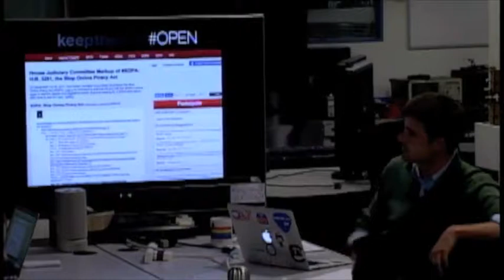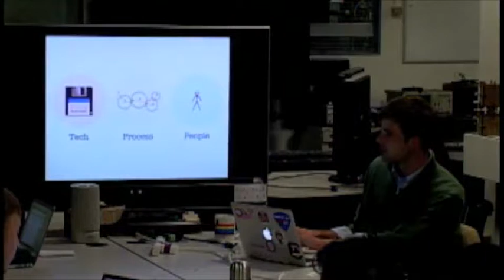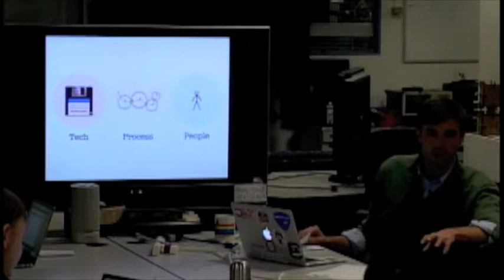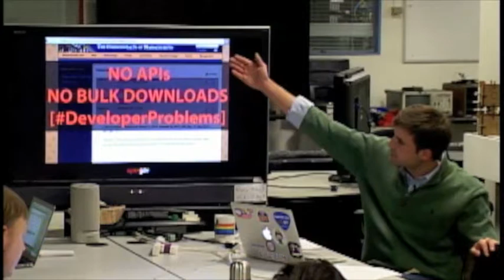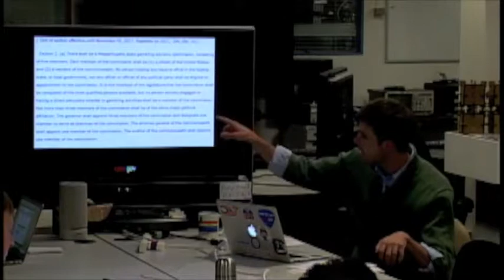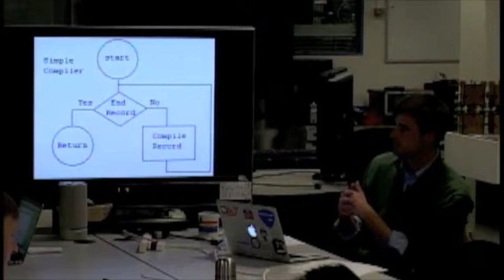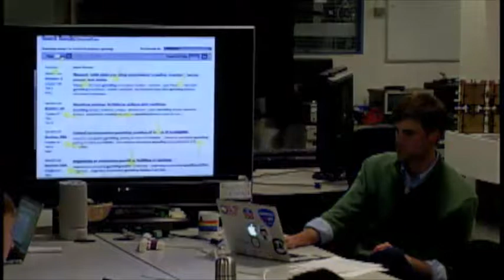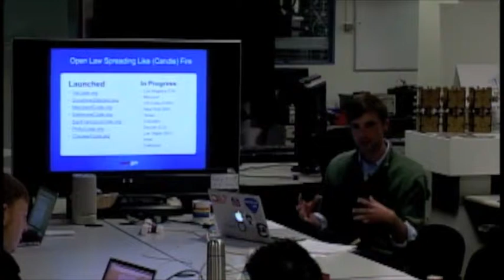Civic Media Lunch: Seamus Kraft, “Creating Open Law and Crowdsourced Legislation”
The law is the most important data set in every democracy, and making law is the most important civic process. Yet the law is often the hardest information to find, use and build with, while the lawmaking process is often the most opaque and inaccessible. The OpenGov Foundation has found a way to break open both, upgrading laws to modern, useful and restriction-free open data while deploying open source software that powers citizen collaboration throughout the legislative process. Seamus Kraft's presentation:

* Dives into how to "decode" and open the law - a la SanFranciscoCode.org, MarylandCode.org, ChicagoCode.org and more
* Breaks down Madison, the open source tool powering crowdsourced legislation in the US Congress and beyond

Seamus Craft is co-founder, handyman, Vice-Chairman of the Board of OpenGov with Rep. Darrell Issa in 2011, created while holding down a Congressional day-job as Director of Digital Strategy and press secretary for the House Oversight and Government Reform Committee. Leading a plucky team of digital ninjas from 2009 to 2013, he built the committee’s influential digital presence from scratch and lived to tell the tale.

When not working on OpenGov, you can probably find him reading, in the woods looking for lost golf balls or following Phish around the United States. A native of Marblehead, MA, Seamus graduated from Georgetown University in 2007 with a degree in classical political philosophy.